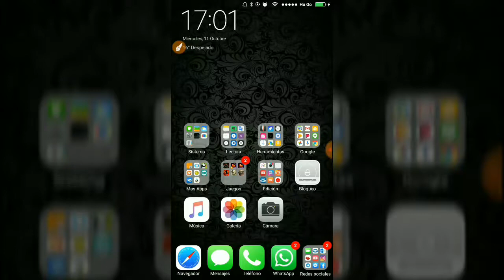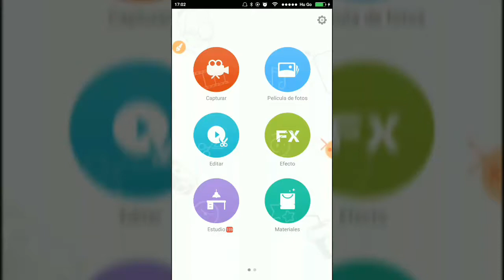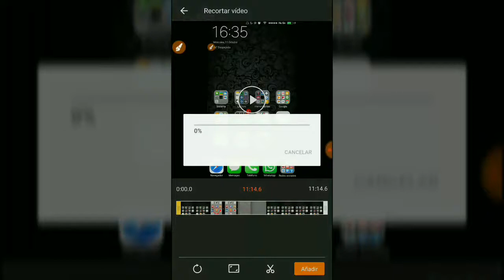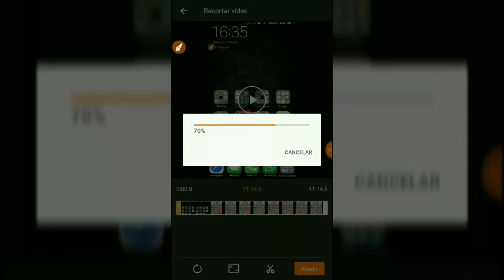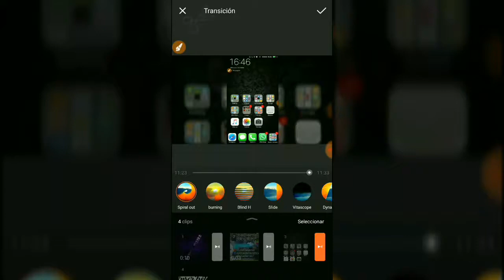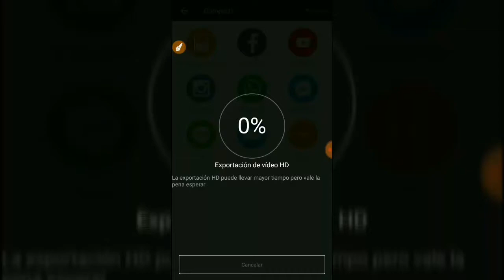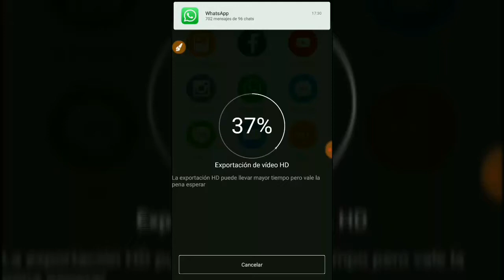Como Edito Con Viva Video Pro + Link De Descarga Gratis / DictaGamer Review